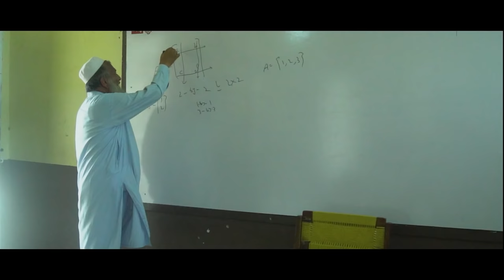DREAMS COME TRUE | JUNAID KHAN | PROFILE DOCUMENTARY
Muhammad Junaid Khan Pakistani internation cricketer